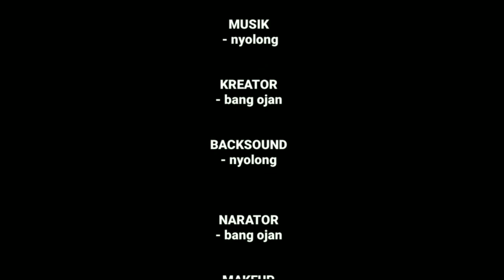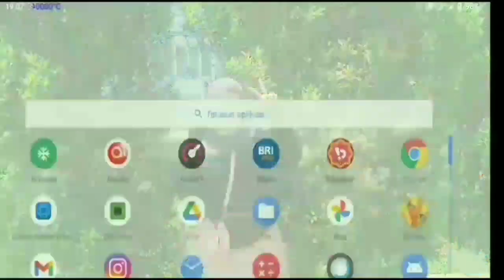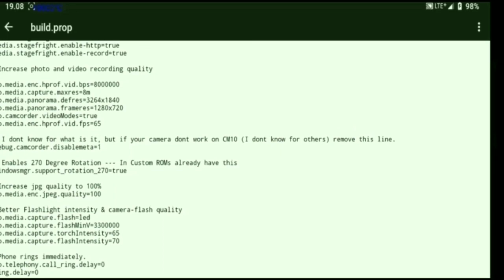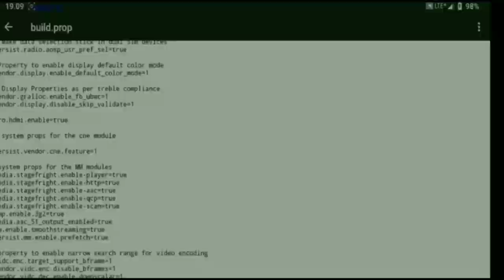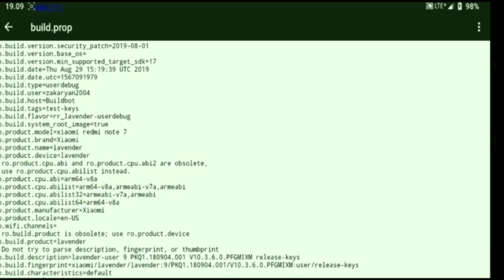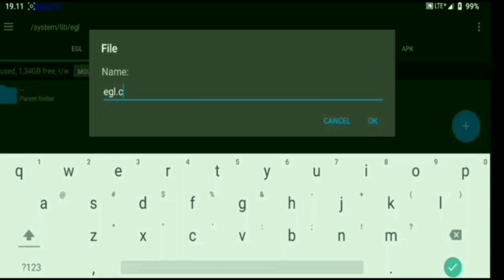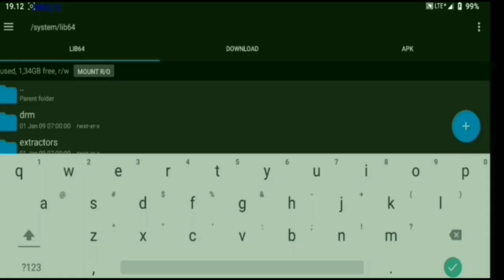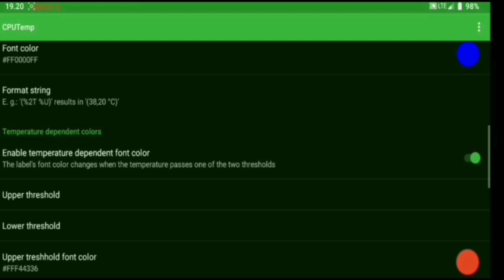Ingin Menginstal Modul Gaming Magisk di Android 11? Tonton Ini Dulu!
ALASAN JANGAN MEMASANG MODULE MAGISK GAMING ANDROID 11 | BANG LEVV